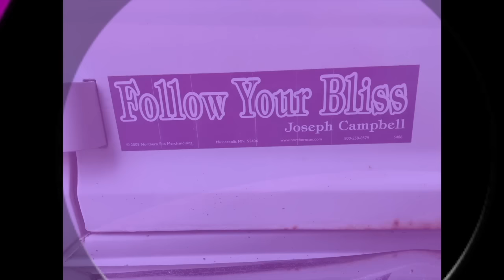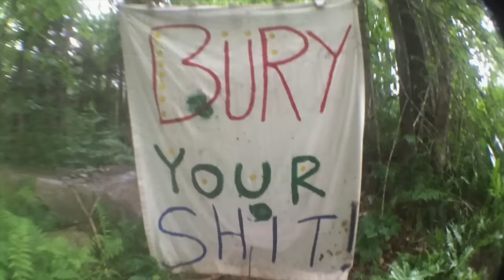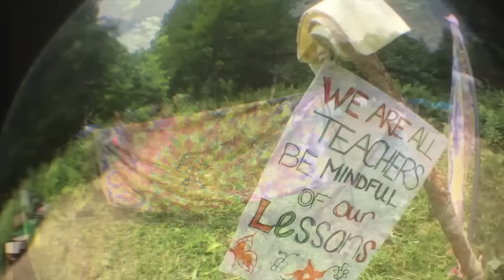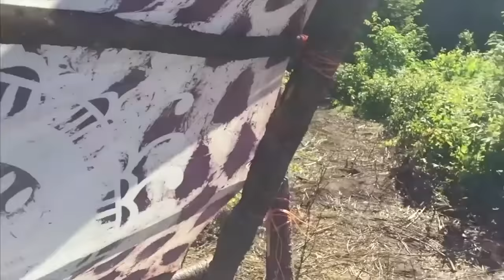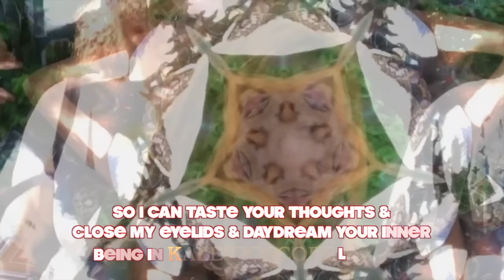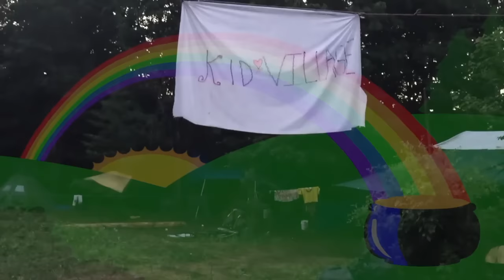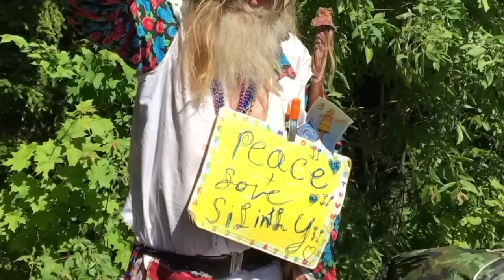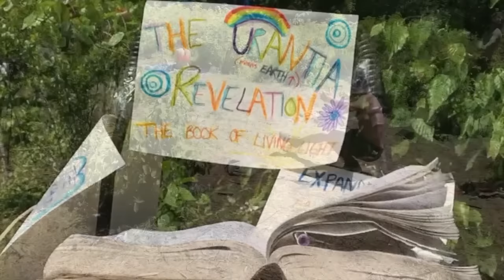2016 RAINBOW GATHERING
Thanks to all who were in it and a part of it! Come next year and take it to the next level.
all love and respect!!!